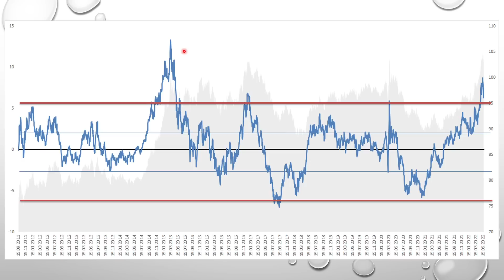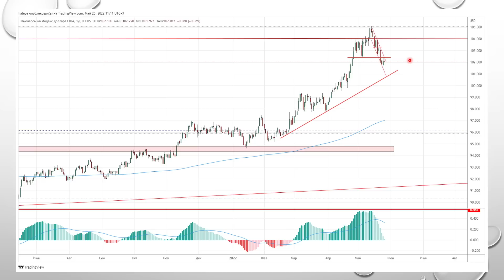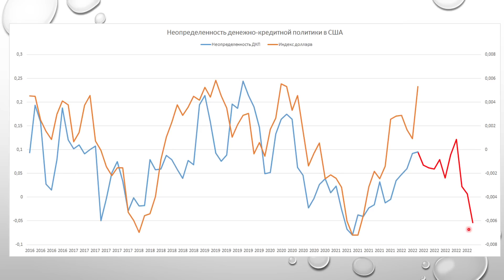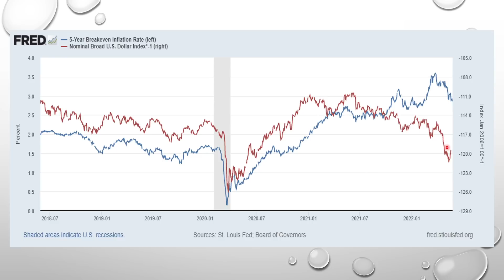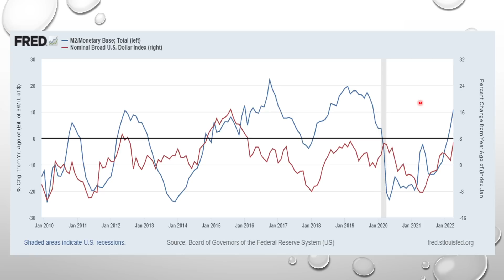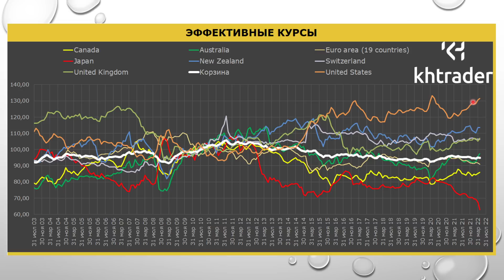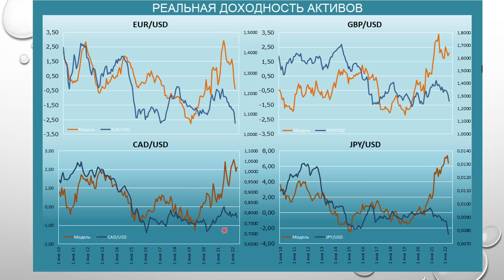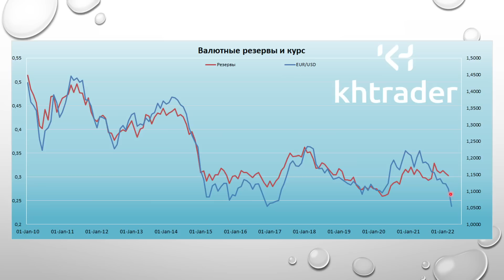Прогноз по доллару / Прогноз рынка форекс / Фундаментальный анализ рынка форекс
Ежемесячный анализ валютного рынка. Выпуск №16 от 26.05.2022г
В этом видео анализирую рынок доллара и базовые валюты через теории ценообразования валютных курсов: международная торговля, международное движение капиталов, монетарная политика ведущих ЦБ и спекулятивные оценки.
Продолжится ли бычий рынок доллара?

По вопросам пишите в личку Телеграмм - @Khalepa_Evgeniy

00:00 – приветственное слово: пара слов о трейдинге и о ситуации на валютном рынке;
02:26 – обзор моей модели по доллару, что она из себя представляет;
04:29 – отклонения от среднего: рынок доллара перекуплен, но нельзя исключать повторение цикла 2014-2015 годов;
06:56 – техническая картина на недельках и дневках по DX;
10:30 – вывод и прогноз по рынку доллара на ближайший месяц и до осени.
15:35 – обзор индекса неопределенности относительно ДКП ФРС и динамика доллара;
16:58 – обзор ожидаемой инфляции и влияния ее на доллар;
19:14 – банковский мультипликатор и курс доллара. Взаимосвязь мультипликатора и монетарной политики;
23:05 – обзор условий торговли в США и связь с долларом;
23:50 – обзор реальных эффективных курсов: что это и зачем;
26:39 – обзор авторской модели оценки рыночных ожиданий по индексу доллара и чистая спекулятивная позиция;
28:10 – соотношение реальной доходности в базовых валютах относительно долларовых активов;
31:32 – соотношение баланса ЕЦБ и ФРС и влияние на курс евро.

33:43 ИТОГИ
Заключительное слово, выводы и мнение по текущей ситуации на валютном рынке